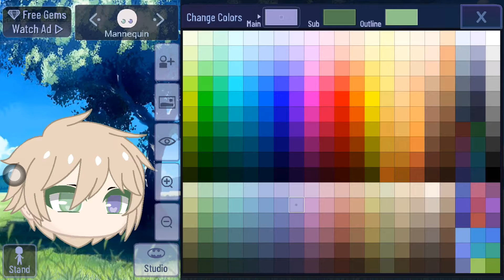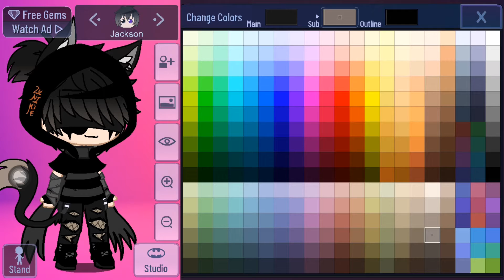how to make a baby and a baby bottle and a pacifier//with me oc for free u can have Lol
Because I'm making a new oc So yh hope u like it so take it lol
heres my oc code